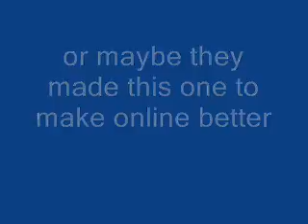Call of Duty 7 ( all you need to know)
call of duty coming soon the truth in which you need to know